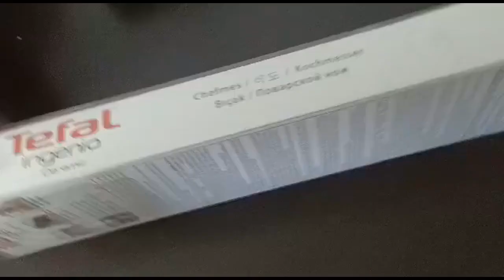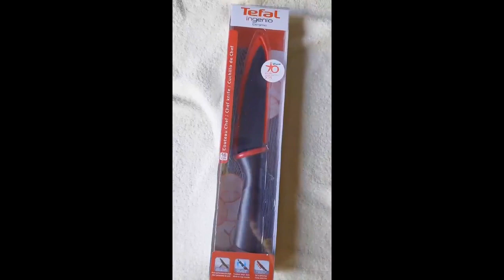Review Tefal Ingenio Ceramic Chef Knife 16cm K15202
Tefal Ingenio Ceramic Chef Knife 16cm K15202